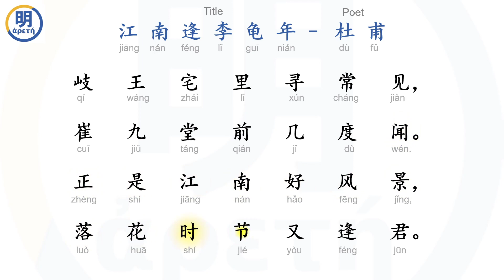Chinese Poem: "To Mr. Li Guinian, on the Occasion of Our Meeting in Jiangnan," by Du Fu [Mandarin]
Ming Aretê is building a global community around art, history, language, music and more. Our quick and affordable courses are designed for you and your family to enjoy together.

We've collected beautiful classic illustrations from old publications, complete with annotations to help you learn about the small details.

Check out the affordable video micro-courses available at Ming Aretê, complete with quizzes and more.

Poems from around the world translated into a variety of languages.

Original works of art made by contributors at Ming Aretê